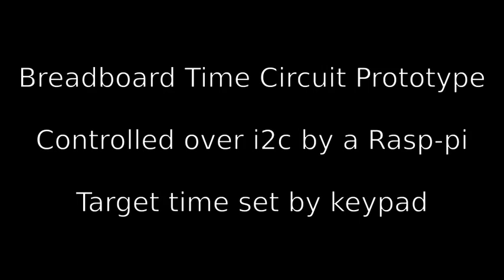Time Circuit Prototype